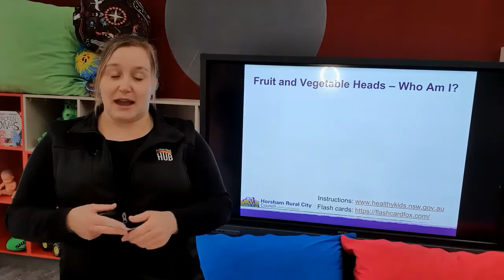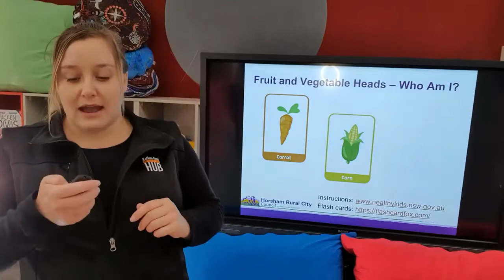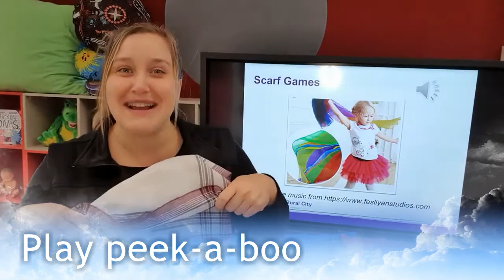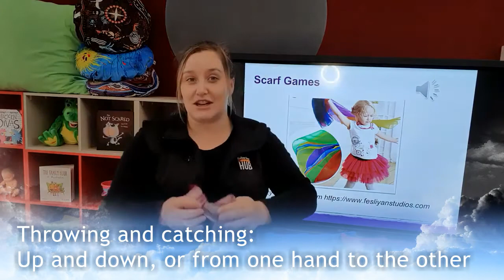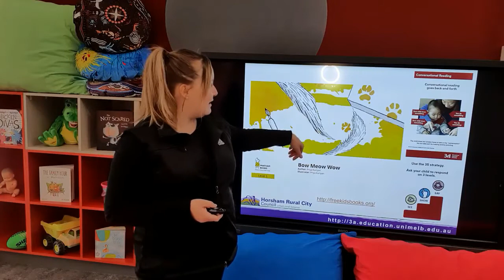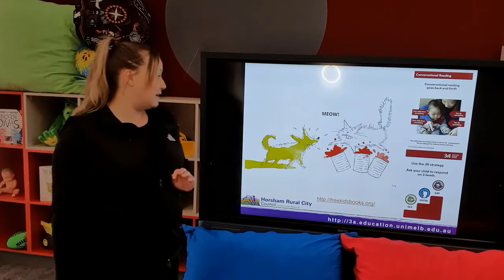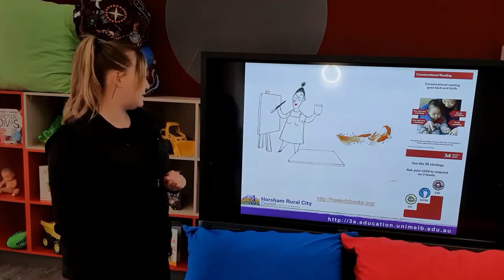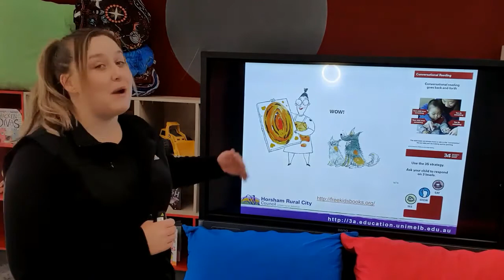Munch & Move, Scarf Games & Reading Illustrations - Online Playgroup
Play, song and craft ideas, inspired by dancing with rainbow scarves and ribbons, courtesy of Bernie, one of Horsham Rural City Council's supported playgroup facilitators, April 2020. Here are some supporting resources for home on the theme (click SHOW MORE):

Munch and Move songs (and lyrics book) to download for free

Food Hero song, free to download (click on the 3 dots to the right of the audio player, and select Download):

‘Healthy Habits for Life’ booklet including fitness dice, and lots of other activities and ideas:

‘Express Your Health’ colouring and activity book for kids, free to download and print:

Tie at knot at one end of a bundle of different coloured ribbons/wool/streamers to make a rainbow dancing ribbon. Here are some play ideas:

Make a necklace or mobile by threading recycled objects or dry pasta onto wool or a ribbon: